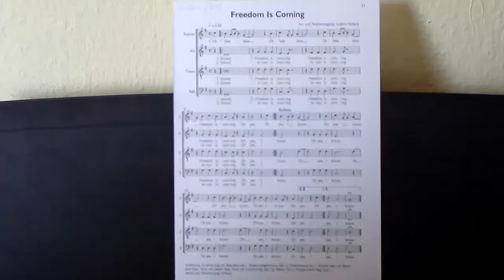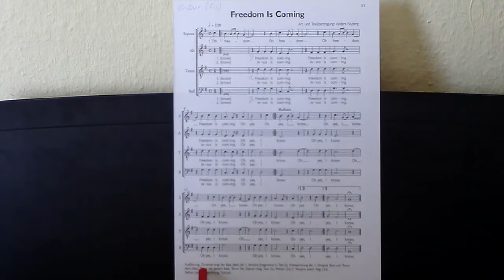Freedom Is Coming - Alt